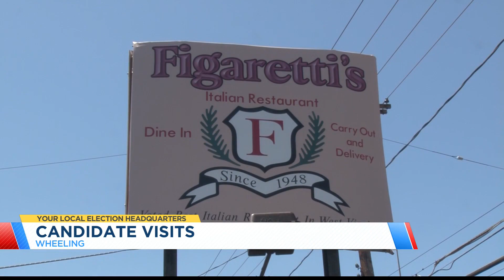WV candidate for governor Moore Capito visits Wheeling